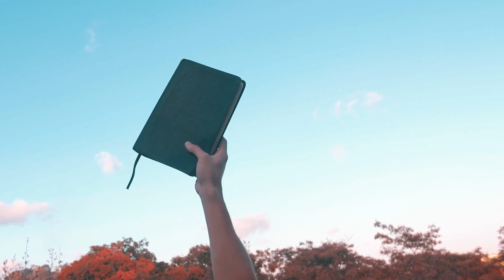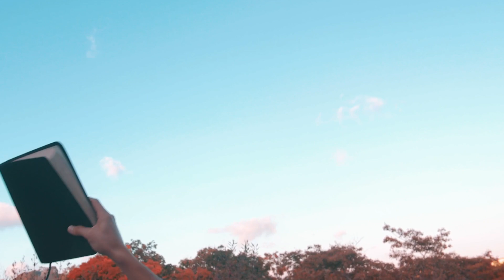I love having my birthday at Australia Zoo Corujado Music Room Pop Focus Piano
I am a composer from Vietnam, create 2 hours each music videos for relaxation and music therapy.

Can you imagine a world or a life without music? We sure can’t! Music, much like anything that influences our moods or emotions, make the world go ‘round. Without it, we would not be able to relate to others as easily. We also won’t be able to dance, unwind or just enjoy the art of it.

But music is so much more than that. Did you know that listening to music is actually good for your health and well-being? In this post, we take a look at some of these benefits.

It Improves Sleep
It Reduces Stress
It Increases Happiness
It’s a Natural Anti-Depressant
It Increases Intelligence
It Boosts Memory